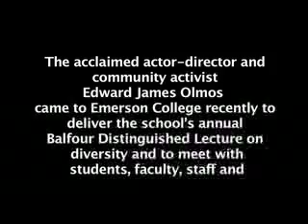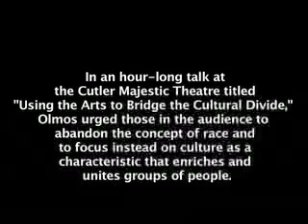Edward James Olmos at Emerson College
The acclaimed actor-director and community activist Edward James Olmos came to Emerson College recently to deliver the school's annual Balfour Distinguished Lecture on diversity and to meet with students, faculty, staff and friends of the College.